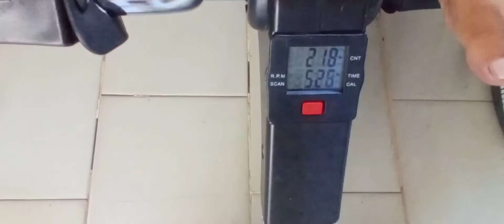Exercicios com bicicleta para idoso.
Ola pessoal! Esse é um tratamento fisioterapeutico para uma paciente que sente dores nos joelhos devido a artrose dos joelhos,ela vai pedalar por 8 minutos com essa bicicleta,é um exercicio que nao tem a descrca de peso sobre os joelhos.